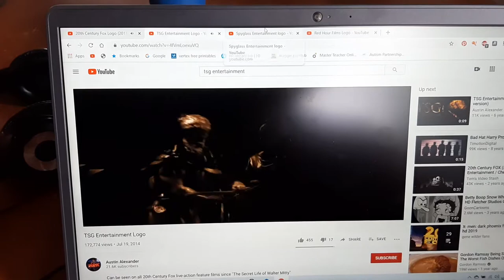DLC: 20th Century Fox, TSG Entertainment, Spyglass Entertainment, and Red Hour Productions.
What If TSG Entertainment and Spyglass Entertainment Joined With Them for the 2011 Comedy Movie "The Big Year"?